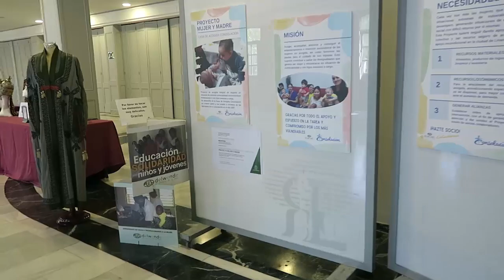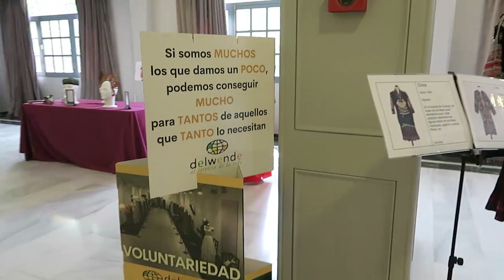Exposición solidaria Delwende en Linares (Jaén) 2024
Recorrido por la Exposición Solidaria celebrada en el HOTEL ANIBAL, LINARES (Jaén). Bajo el título  "RUTA DE LA SEDA", la exposición se llevó a cabo del 5 al 20 de abril de 2024.